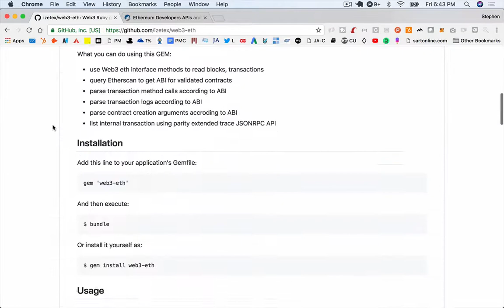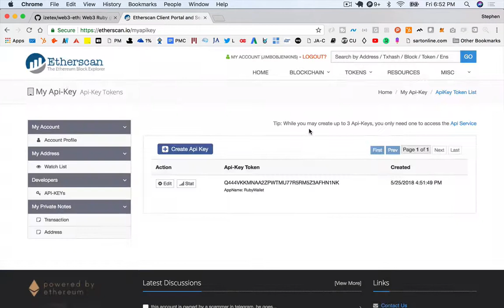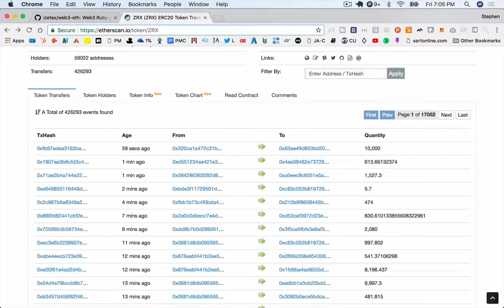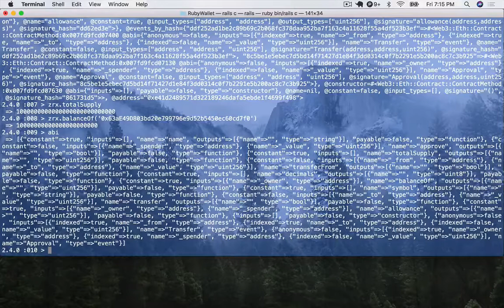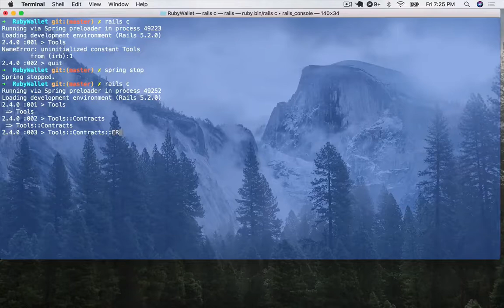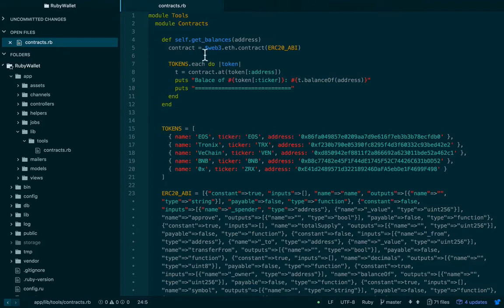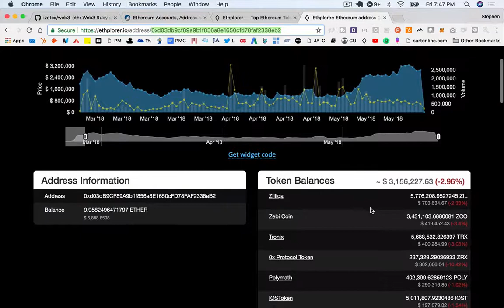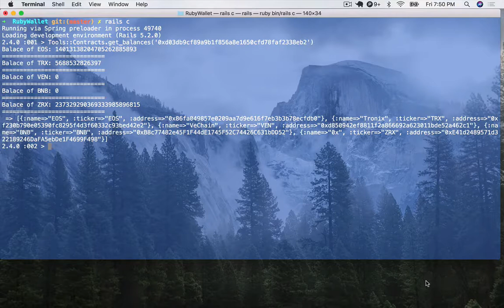Building an Ethereum Wallet with Ruby: Part 2 - Managing ERC20 Tokens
Want to learn blockchain development for FREE? Checkout

Building an Ethereum Wallet with Ruby is a series that will familiarize you with how the Ethereum blockchain works, show you how to interface with it, and give you a clear sense of how to build blockchain integrated applications.

This episode looks at smart contract JSON ABIs, how to import them from Etherscan, and how to use them to read data from ERC20 tokens.